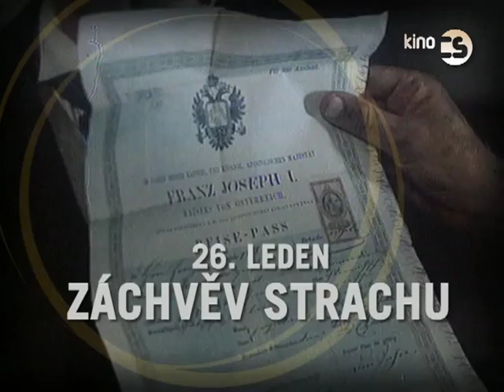2014 01 Kino CS: Legendy CS filmu: Jaroslav Soukup - kompilat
Odebírat od CS Channels -- Kino CS, Doku CS, Muzika CS

Trailer from CS Films broadcasted on KinoCS during january 2014. Theme of the month: Legendy CS Filmu: Jaroslav Soukup. Kompilat ukázek na filmy vysílané na TV kanálu KinoCS v lednu 2014. Téma měsíce: Legendy CS Filmu: Jaroslav Soukup.

Rádi Vám osobně poradíme, jak naladit CS Channels -- Kino CS, Doku CS, Muzika CS v Česku a na Slovensku.

CS Channels -- Kino CS, Doku CS, Muzika CS na Facebooku
CS Channels -- Kino CS, Doku CS, Muzika CS Oficiální Stránka